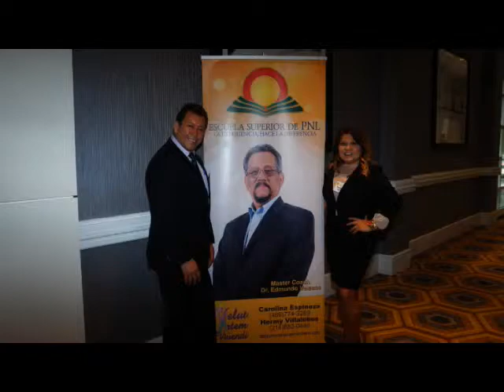SEMINARIO DE PROSPERIDAD CON EDMUNDO VELASCO PNL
SEMINARIO EN DALLAS POR EL DR.EDMUNDO VELASCO
MASTER COACH EN PNL /IMAGENES ZONAMETRO TV
PARA MAS INFORMACION PROXIMOS EVENTOS LLAME